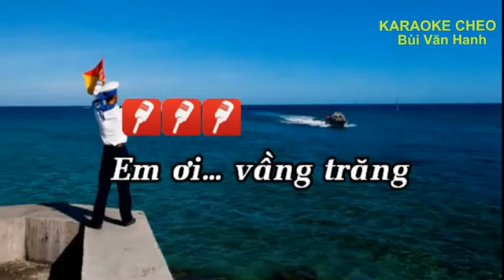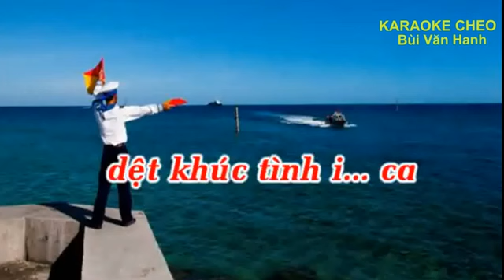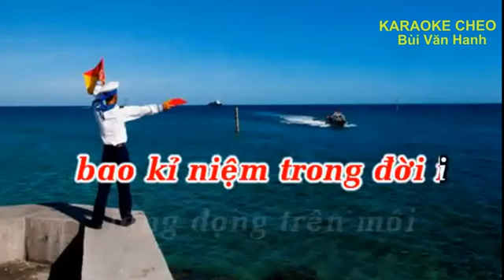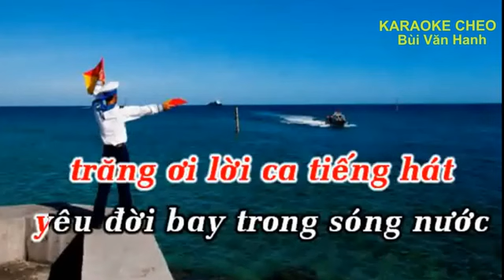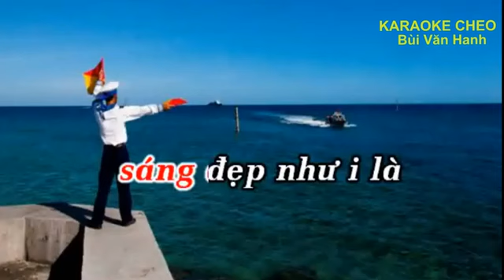{ KARAOKE Chèo }Vầng trăng Trường Sa, ( Lời Bùi Văn Nhân )